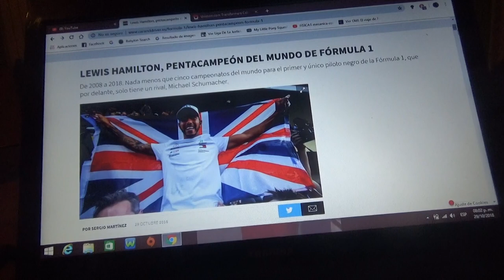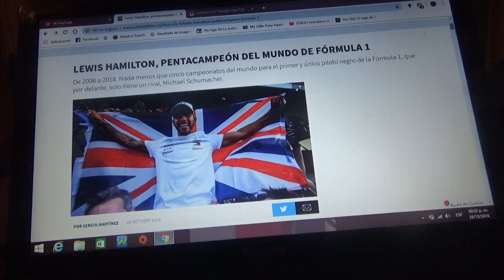Lewis Hamilton pentacampeón mundial de Fórmula 1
El británico único piloto de raza negra en la Fórmula 1 igualó en títulos al argentino Juan Manuel Fangio y le quedan solo 2 para igualar al alemán Michael Schumacher con 7 que sigue siendo el mas laureado de la historia